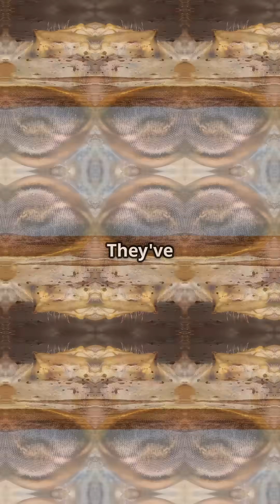Ancient Triops Hatch After Monsoon Rains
Watch the incredible hatching of ancient Triops at Arizona’s Wupatki National Monument after heavy monsoon rains! These living fossils, dating back over 350 million years, emerge from eggs dormant underground, thriving in temporary desert ponds. With their unique three eyes and shrimp-like appearance, Triops showcase nature’s remarkable adaptation to extreme conditions. Their brief but fascinating life cycle—growing, mating, and laying eggs before the water evaporates—is a stunning reminder of survival against the odds. Experience this rare glimpse into prehistoric life brought to life by desert rain.